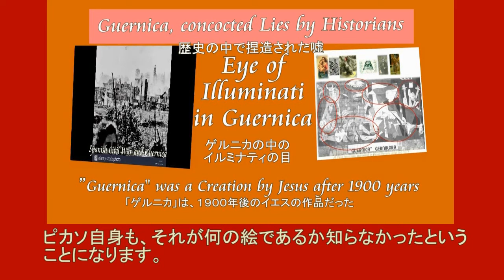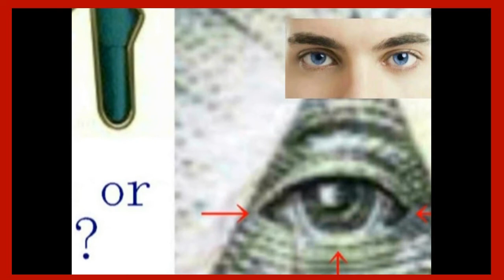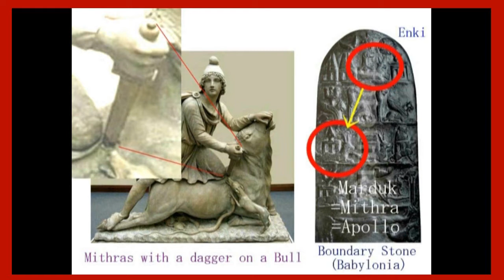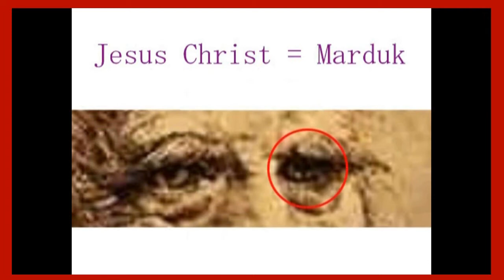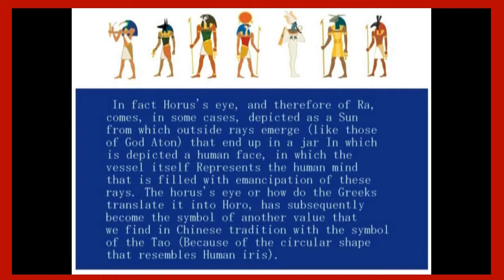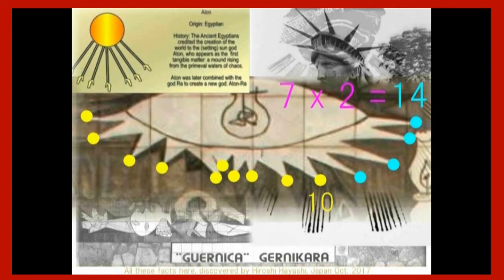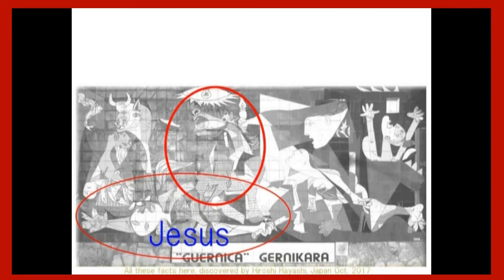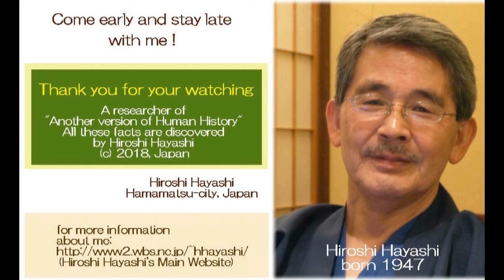3761【06重】The Eye of Prometheus in Guernicaゲルニカの中の「プロメテウスの目」＋ゲルニカはゲルニカではないby Hiroshi Hayashi JP